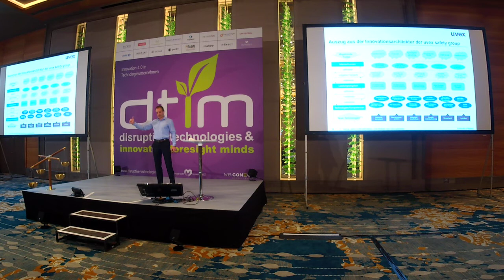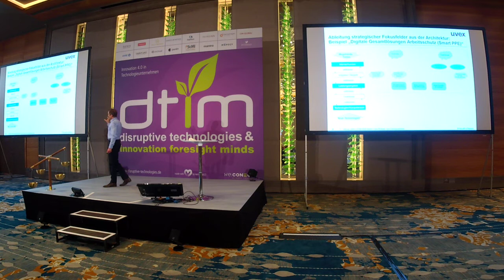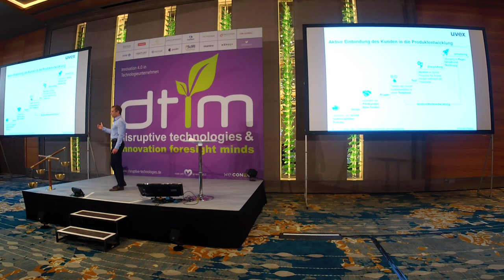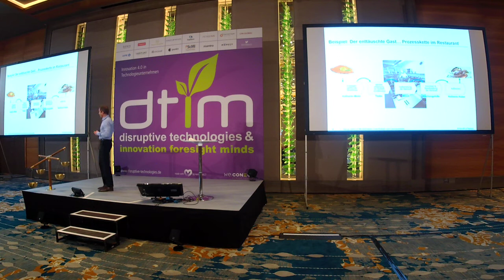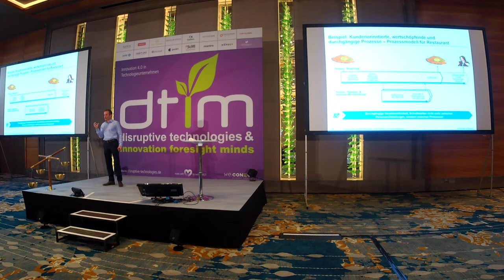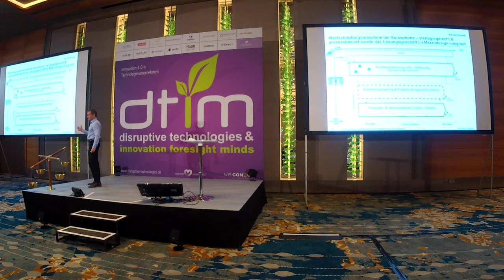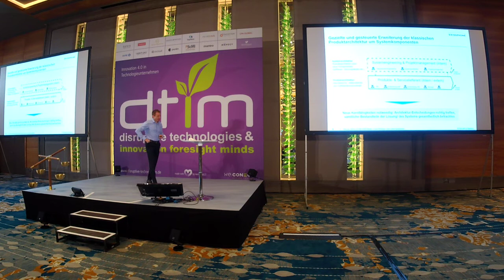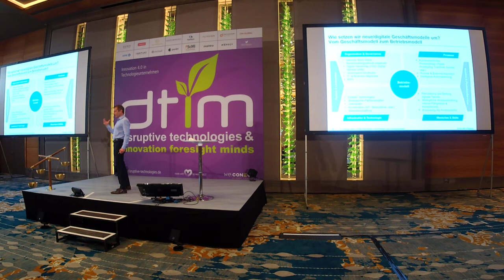DTIM DACH 2020 - Solution Study von Dr. Harald Brodbeck, Prinzipal für Innovation, Horváth & Partner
Dr. Harald Brodbeck, Prinzipal für Strategy, Innovation & Sales bei der Horváth & Partner GmbH gab uns auf der DTIM spannende Einblicke zum Thema digitale Geschäftsmodelle und wie physische Produkte sinnvoll und zielgerichtet mit digitalen Geschäftsmodellen verbunden werden können.

Weitere Informationen zur DTIM DACH finden Sie vor.

DTIM – Innovation 4.0 in Technologieunternehmen

Das größte deutschsprachige Industrie-Event zum Thema Innovation und Innovationsstrategien! Treffen Sie auf über 250 Innovations-, Technologie-, Produkt- und F&E Manager aus der D/A/CH Region. Diskutieren Sie den Umgang mit Innovationsdruck und die Herausforderungen digitaler Technologien im klassischen produzierenden Gewerbe. Die DTIM ist das größte Jahrestreffen der deutschsprachigen Innovation Community.

we.CONECT – Tomorrow’s Business Engineering.

we.CONECT Global Leaders ist ein internationales Medienunternehmen, das virtuelle B2B Konferenzen, B2B Live-Konferenzen, digitale & live-Entscheider Netzwerke mit den Schwerpunkten IT, Engineering und Digitale Transformation seinen Kunden bereitstellt.  Wir verbinden Führungskräfte, Trendsetter, Visionäre und Entscheider virtuell oder live.

SCALEUP 360° | Unsere online Events

SCALEUP 360° bringt etablierte Branchenexperten und Entscheidungsträger von führenden Unternehmen zu online Events zusammen, um in interaktiven Webinar-Sessions Lösungen für geschäftskritische Herausforderungen vorzustellen und zu diskutieren.

Über 100 online Events mit Schwerpunkten in den Bereichen IT, Business Transformation, Cognitive, AI, Corporate, HR, Automotive und Produktion

we.CONECT & i.CONECT | Unsere Live Events

Unser Konferenzportfolio bietet Entscheidungsträgern exklusive Inhalte, Leads & Entscheider-Netzwerke, um Informationen und Wissen auszutauschen, sich mit Kollegen zu vernetzen und Lösungen für ihre geschäftskritischen Herausforderungen von Heute und Morgen zu finden.

Unsere Veranstaltungen bieten Topmanagern und Führungskräften in DACH, in Europa und in den USA exklusive Business Informationen, Communities und Plattformen um sich je nach Fachbereich, Branche, regionalem und internationalem Fokus über aktuelle und strategische Entwicklungen zu informieren und sich mit Kollegen auf Augenhöhe auszutauschen.

Über 80 Events mit Schwerpunkten in IT, Produktion, Strategie, Automotive, Cognitive und AI